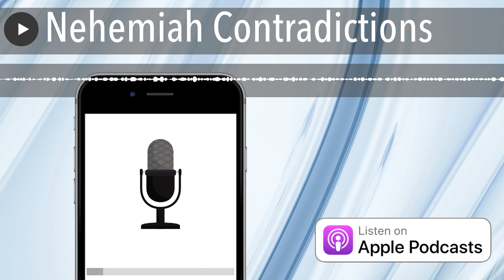Nehemiah Contradictions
We just finished reading Nehemiah,so it's time for Husband and Wife to play another round of a game called You're Always Wrong. You may be shocked to learn that we've found a few contradictions in the Bible. No wonder it's so easy to cherry-pick quotes to back up any claim!Skip the ads by joining Acast+ you for stopping by Sacrilegious Discourse - Bible Study for Atheists!Check out these links for more information about our podcast and merchandise:Our Homepage support us by subscribing on Patreon Join Acast+ to enjoy our podcast adfree and get EARLY access to our episodes!

Hosted on Acast. for more information.